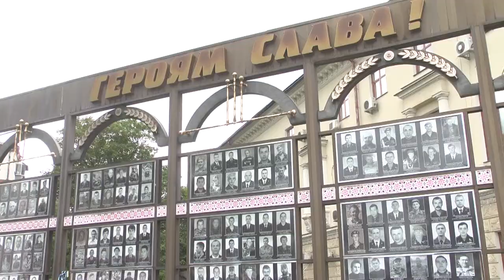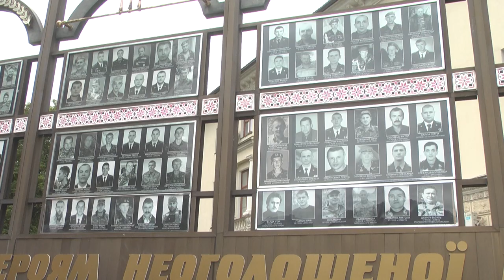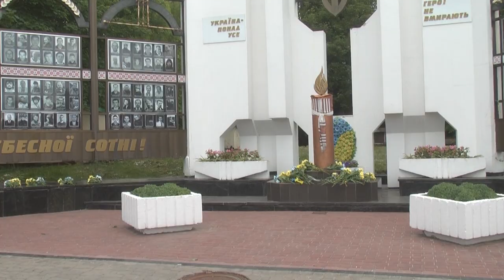У Хмельницькому нагородили учасників бойових дій та вшанували полеглих захисників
Учасники бойових дій з Хмельницького отримали нагороди та квартири напередодні відзначення Дня Героїв. Про це Суспільному сказав радник міського голови з питань АТО Ігор Олійник. За його словами, частина ветеранів АТО/ООС отримали відзнаку «Воля та мужність», інші – квартири. Вручення відбулось на Хмельницькому майдані Незалежності та з дотриманням карантинних вимог, додає Ігор Олійник